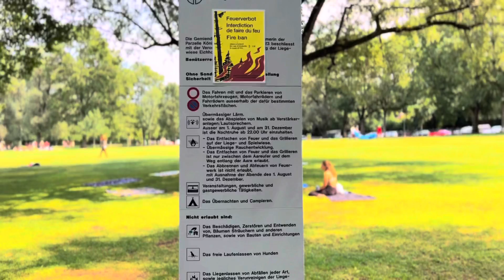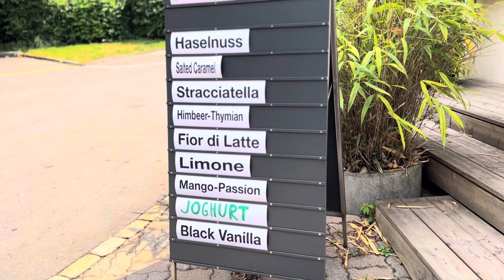Swimming in the Aare River in Bern, Switzerland / Camping Eichholz Bern / Summer in Switzerland 2022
How to swim in the Aare River?
Summer in Switzerland. Summer activities in Bern, including rafting on the river Ara, which flows through Bern and flows into the Rhine
What do you need to do? For starters, go upstream for a certain distance. Then jump into the water. Or carefully enter it for those who do not like unnecessary risk and know the right places. Then take a deep breath, exhale and swim "by the will of the waves" - and just as carefully exit along one of the many ladders arranged along the banks of the river. And so you can repeat it once or twice until you get tired or freeze!

But attention! The river in Bern looks harmless, and yet it is a mountain river and you should not forget about it. On the way you may encounter whirlpools and rapids, you need to be a very confident swimmer and have enough experience. Therefore, it is advisable to start in a pair or in a group with experienced people. Every year the river demands a "tribute" in the form of human lives. Often too self-confident swimmers set off and, without calculating their strength, even die. So be careful

Camping Eichholz  .  Bern / Switzerland
The campsite is located on the banks of the Aare River in a green area. A large tent meadow allows you to freely choose the space. There is space for about 300 tents and 50 caravans or motorhomes.

Open from 13. April
until 30 September

​​07:30h - 22:00h

I am always grateful for your support! Thank you and see you in the next edition!

PILATUS 🇨🇭Switzerland Peak 2132.5 M / Toboggan / Ski lifts to Mountain / View of Lake Lucerne ://youtu.be/E29n3SHrwmg
Switzerland🇨🇭Bern / Center City /  Parliament Building / Walking Tour / June 2022 ://youtu.be/frkMh6PioJ8